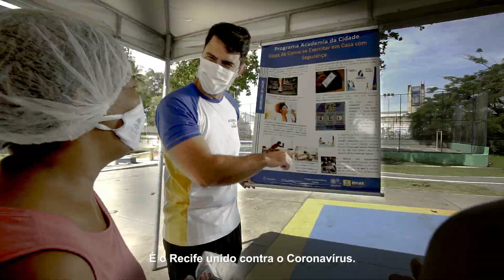Máscaras I Distribuição - Prefeitura do Recife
Agência: Agência Um
Cliente: Prefeitura do Recife
Diretor: Raoni Moreno
Fotografia: Júnior Monstrão
Produção: Alcir Lacerda Filho e Daniela Vieira
Áudio: Estúdio Muzak
Ano de Produção: 2020